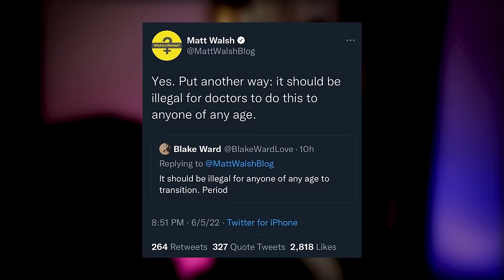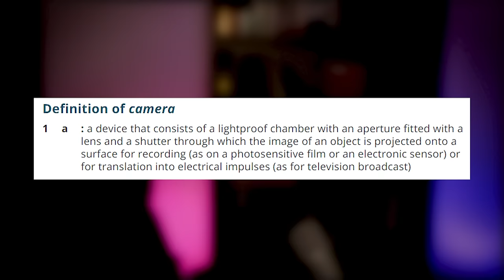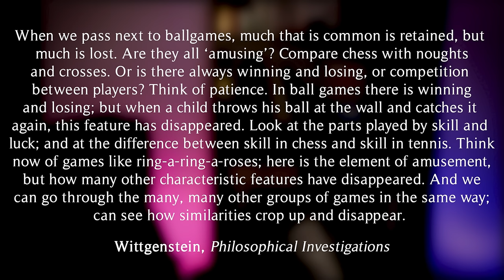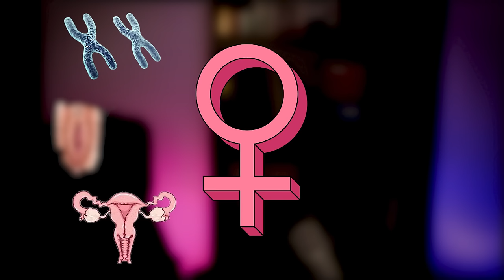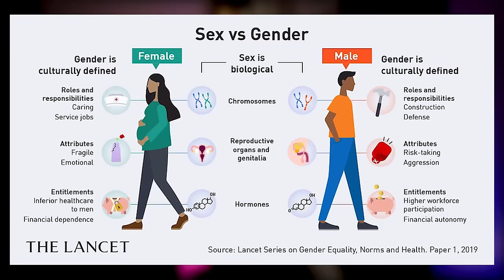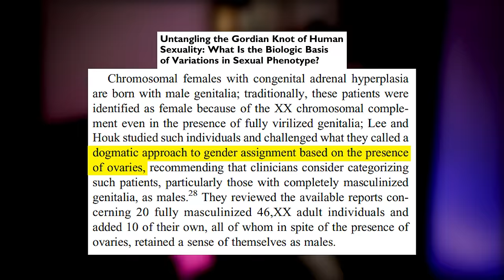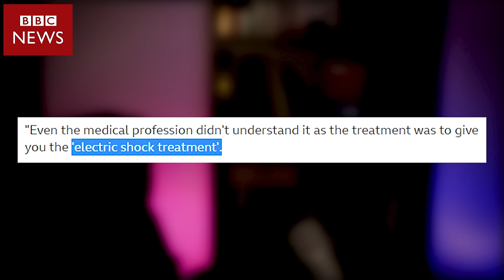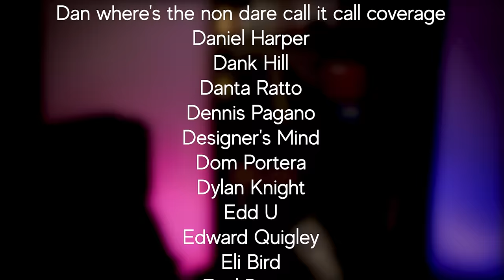"What Is A Woman?" A Response to Matt Walsh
Special thanks to Katy Montgomerie

Time stamps:
Intro: 00:00
Part One - Definitions: 04:58
Part Two - Ultimate Postmodern Gigasoy: 13:00
Part Three - The TERF Trap: 17:45
Part Four - Conclusion: 27:02
Credits - 29:08

References:
A. E. Green et al, Association of Gender-Affirming Hormone Therapy With Depression
M. A. Gold et al, Bilateral absence of the ovaries and distal fallopian tubes
M. N. Price et al, Association of Gender Identity Acceptance with Fewer Suicide Attempts
S. Faye, The Transgender Issue
S. Williams, Are the Brains of Transgender People Different from Those of Cisgender People?
W. Wittgenstein, Philosophical Investigations
W. Wittgenstein, The Blue Book

Debussy - Arabesque No. 1
Mozart - Dies Irae (acapella version arranged and performed by LonerBox)
Schubert - Sonata in C minor II. Adagio

All other music written and performed by LonerBox
Shostakovich - Waltz No. 2 (arranged and performed by LonerBox)